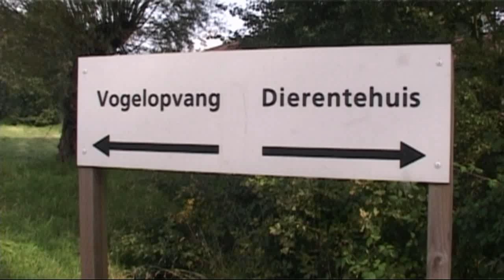kids for animals.